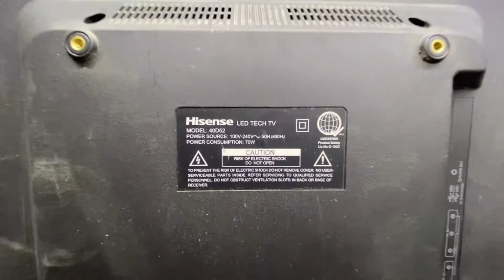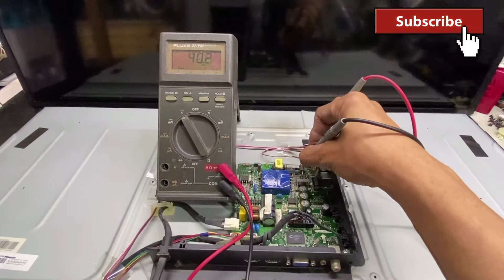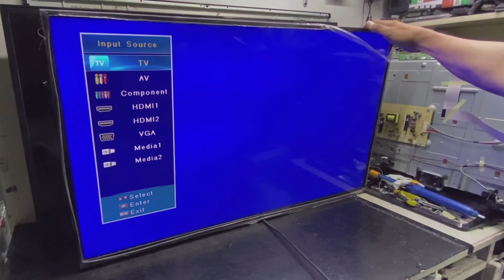Hisense Led Tv, How to Repair, With Start Up Logo No Display but with Sounds, Tutorial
Hisense LED Tv, Tutorial, How to Repair, With Start up Logo, No Display but with Sounds, Model No. 40D52